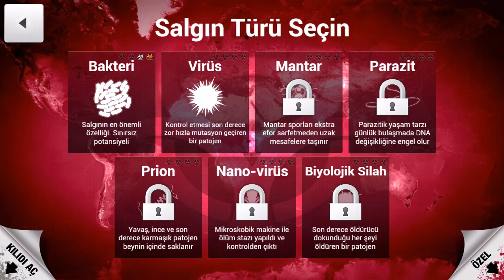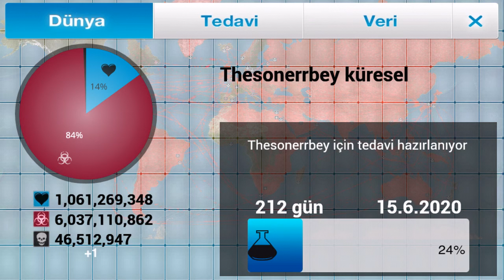PLAGUE İNC 2 VİRÜS (KİTLESEL KATLİAM) OYUN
TÜM HIZIYLA OYUNA DEVAM OYUN LİNKİ AŞAGIDA OYNAMAK İSTEYENLER İÇİN